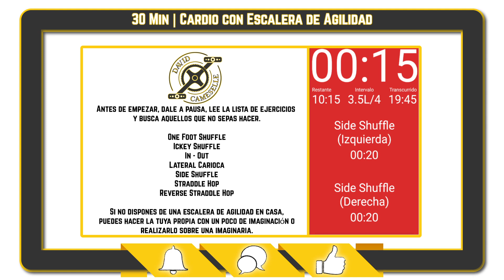🏋️‍♂️ 30 Min Home Workout 🤸 Cardio y Coordinación #2 🏋️‍♂️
Es un entrenamiento de media hora de trabajo cardiovascular y coordinación realizados con una escalara de agilidad Los tiempos de trabajo son de 40 segundos, seguidos de 20 segundos de descanso.